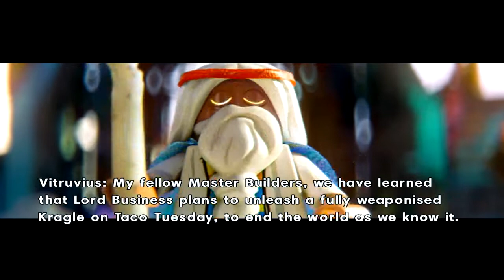The LEGO Movie Videogame Gameplay Walkthrough #9 - Unikitty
The LEGO Movie Videogame - Gameplay Walkthrough Part 1. The LEGO Movie Videogame Walkthrough features the Intro, Ending, Review, Quests, Level,Chapter,Impressions and More!

The LEGO Movie Videogame #9 Represents The Continous Part For The LEGO Movie Videogame Featuring PC Xbox One PS4 WiiU By KoskyHDTV.

Join Emmet and an unlikely group of resistance fighters in their heroic quest to thwart Lord Business' evil plans—a mission that Emmet is hopelessly and hilariously unprepared for.  It's a wild ride with a surprising mix of over 90 playable characters including Batman, Superman, Wonder Woman, the Green Ninja, Gandalf, Shakespeare, Cleopatra and more.